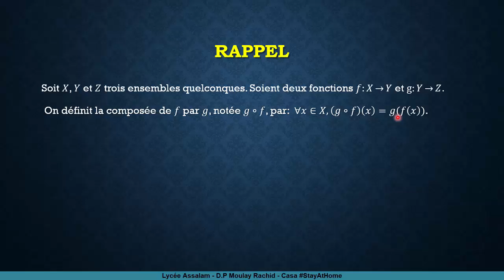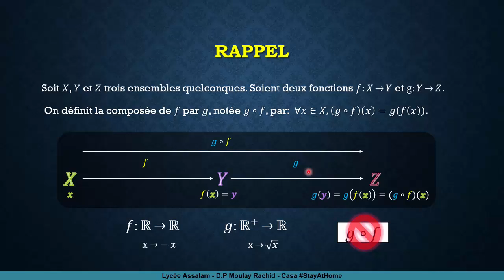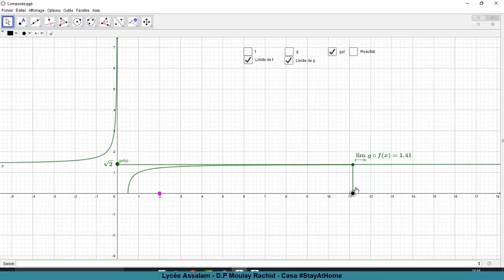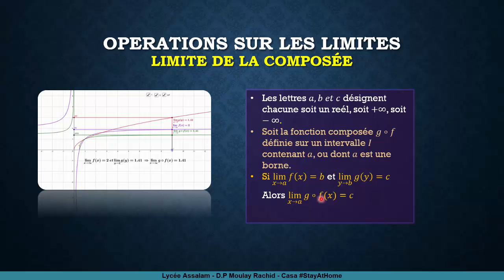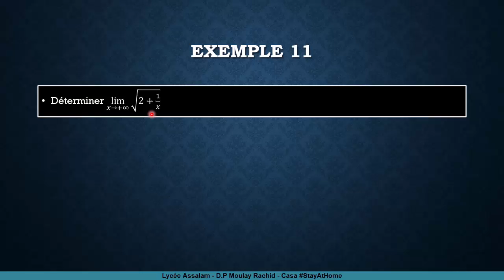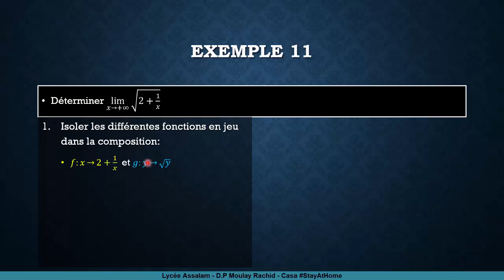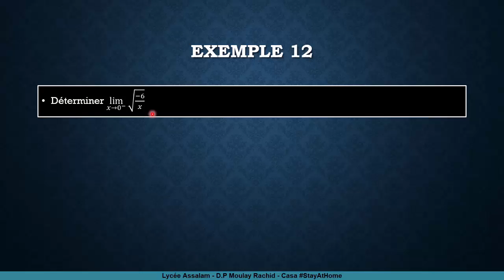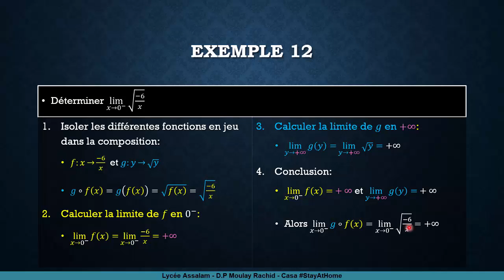Opérations sur les limites: Limite de la composée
La composée de deux fonctions
Limite de la composée de deux fonctions

Cours et exemples de Mathématiques
Mathématiques 1ére Bac Français (Biof)
Mathématiques 2éme Bac Français (Biof)
Mathématiques Terminale S